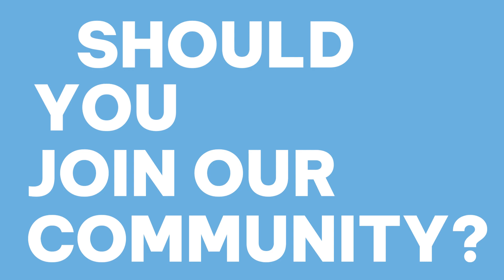Inside The Premiere Playhouse: Should You Join?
The Premiere Playhouse is a professionally staffed, community-based nonprofit theatre organization in residence at the Orpheum Theater Center in downtown Sioux Falls, South Dakota.